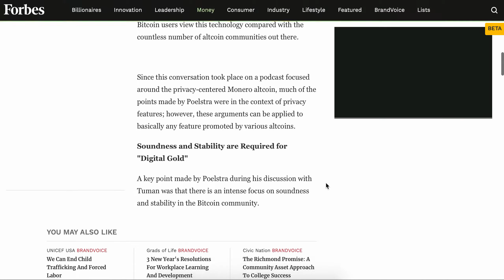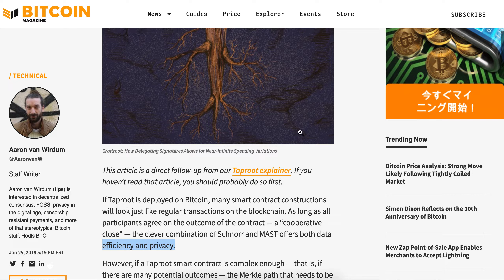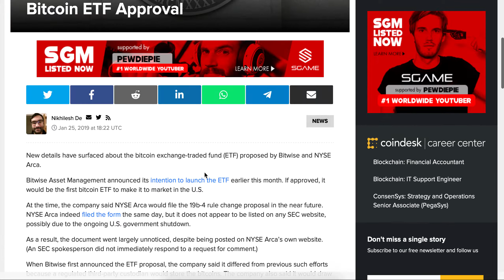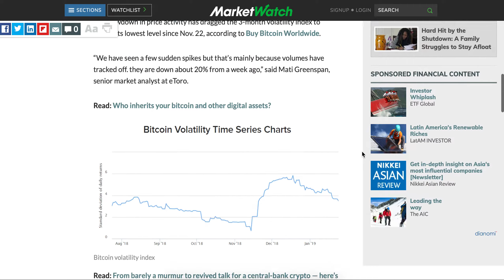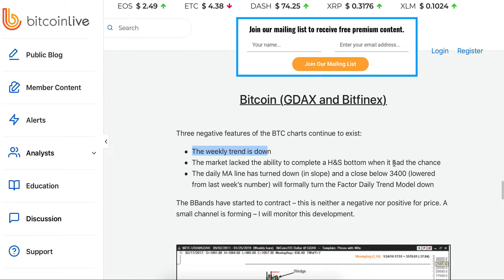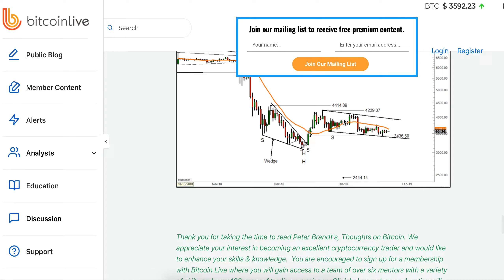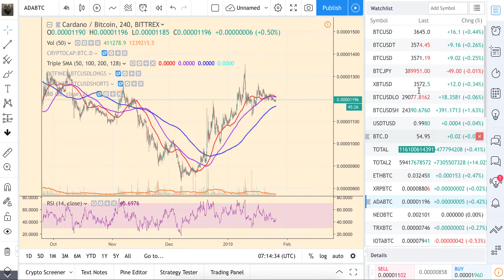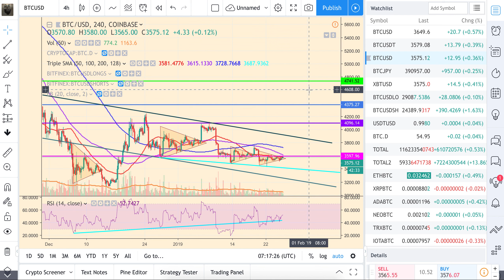Bitcoin taproot update and tons other news. TA: a huge price move could happen at any moment.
An important bitcoin code update – Taproot.
A lot of crypto news and those that about fundamentals are only positive. The rest are speculations or attempts to move the price or create stress.

Make an account on Binance through my referral (hamsters fund!)